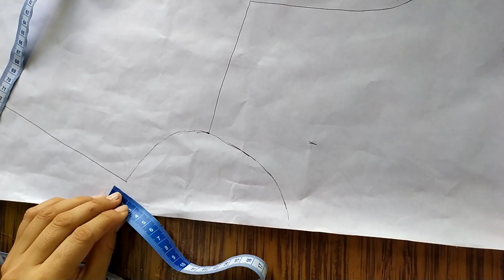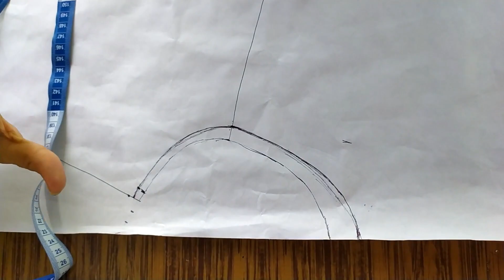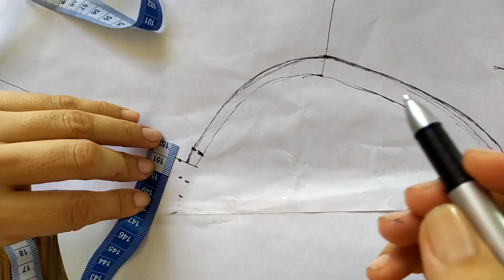✂Como Hacer Cuello Peter Pan o Bebe con PATRON Y CONFECCIÓN✂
✅!!Hola Chicas!! En el Tutorial de Hoy vamos a Aprender Como Hacer Un Cuello Peter Pan o también llamado Bebe.  Vamos a hacer el Patrón y la Confección, espero que les sea de utilidad.  Un Abrazo.
▶Aprende a crear y comercializar una coleccion de JEANS PREMIUM con tu propia marca,  aprovecha ahora los beneficios y ventajas de comercio electronico para vender.